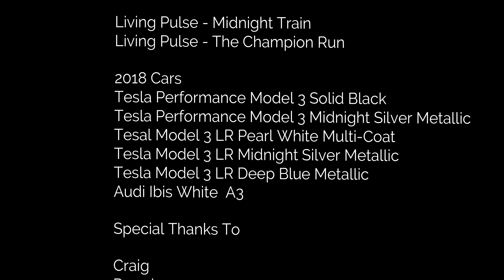Tesla & Audi Meet Up Great River Road 2019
Drive on The Great River Road in Grafton IL. Several Tesla Model 3's which included 2 P3D's and 3 LR Model 3's and 1 Audi A3.